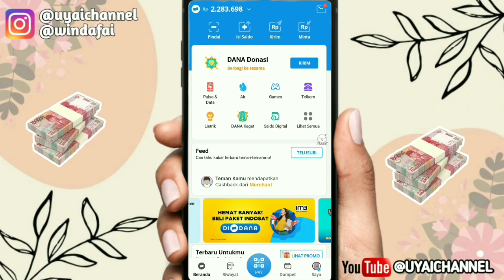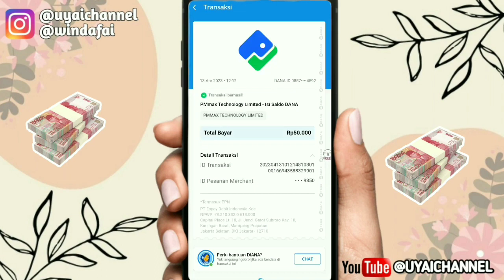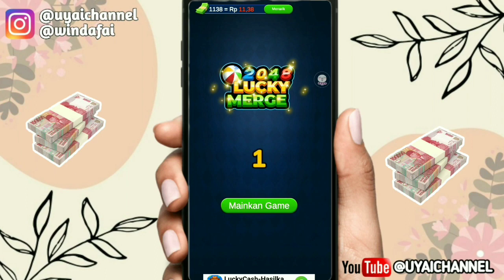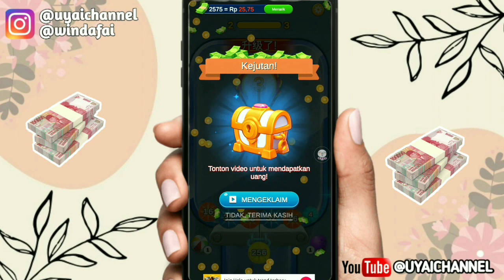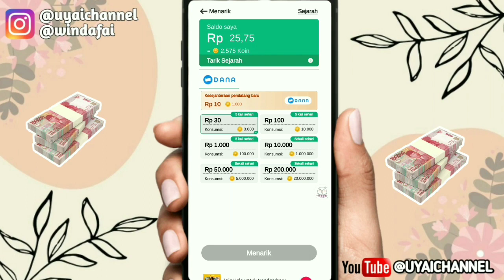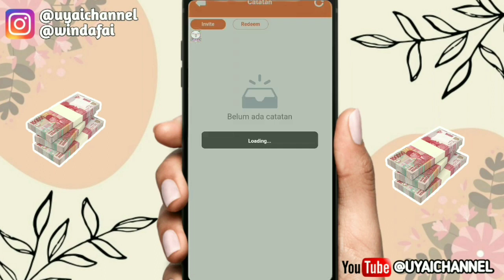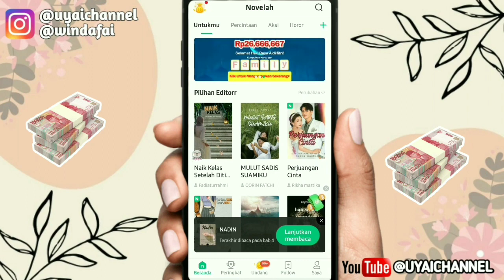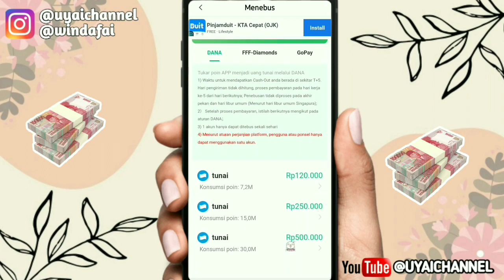CARA MAIN GAME DIBAYAR 265RB TANPA UNDANG TEMAN? - Game penghasil uang 2023 terbukti membayar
📌Link Daftar Aplikasi 👇👇👇
***CEK DIVIDEO***